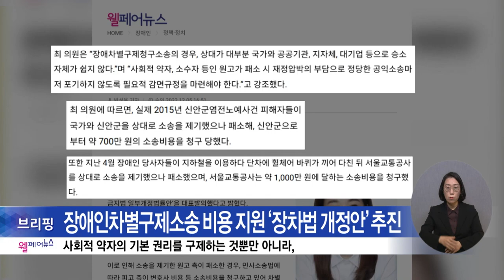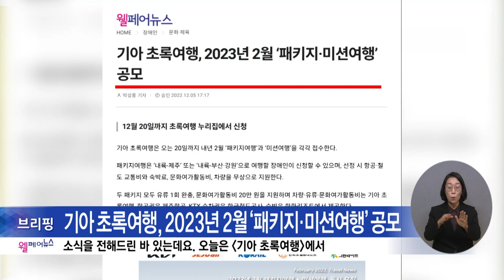복지TV뉴스24 _ 웰페어뉴스 / 2022.12.14.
1. 장애인차별구제소송 비용 지원 ‘장차법 개정안’ 추진

2. 한국장애인개발원, 시각장애인을 위한 요가영상 공개

3. 기아 초록여행, 2023년 2월 ‘패키지·미션여행’ 공모